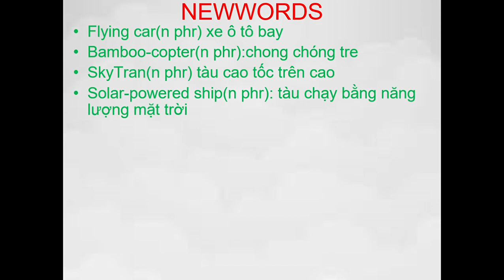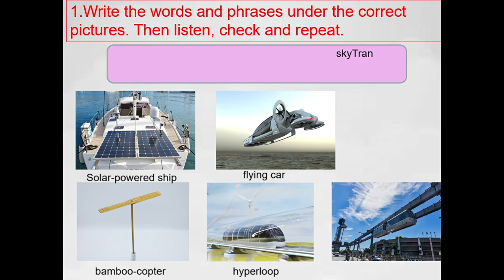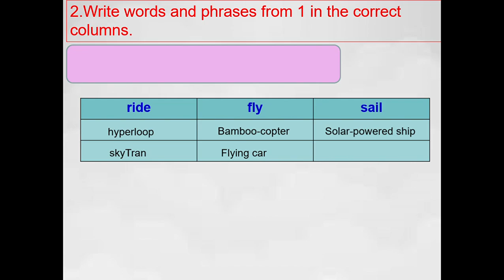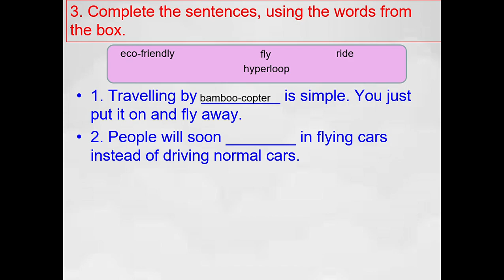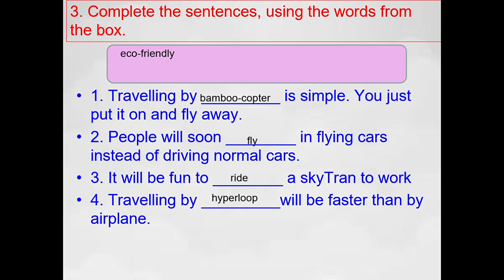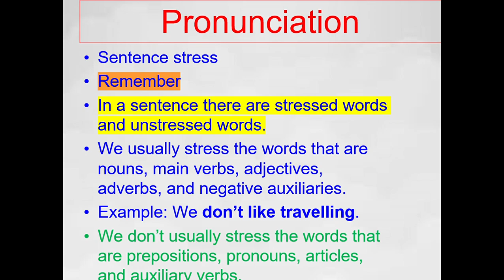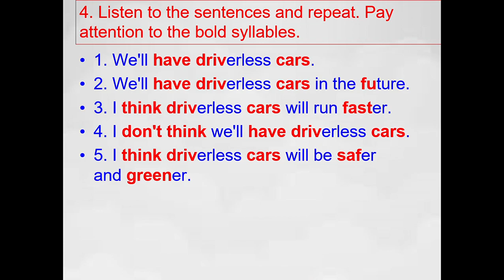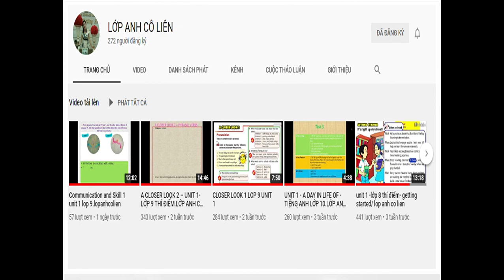UNIT 11- A CLOSER LOOK 1 -GLOBAL SUCCESS TIẾNG ANH LỚP 7 MỚI.lopanhcolien